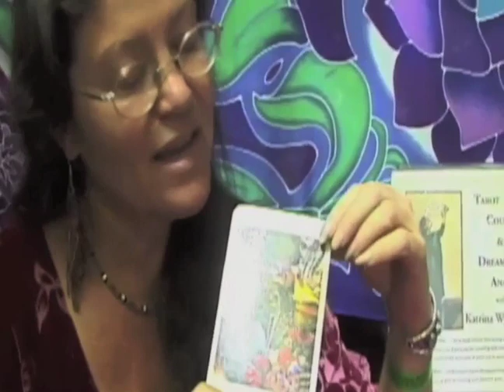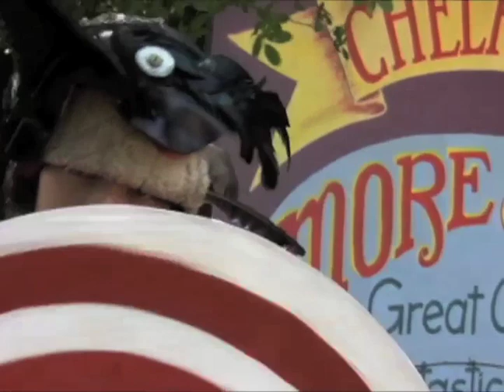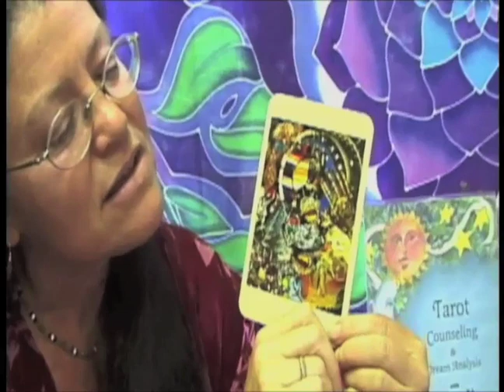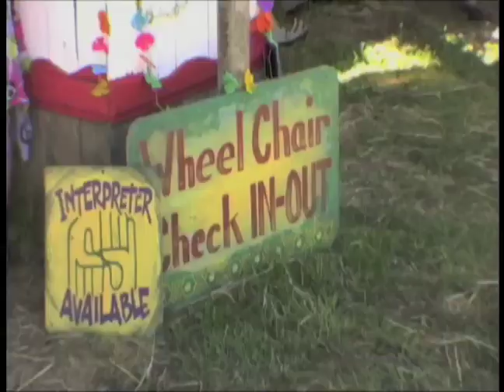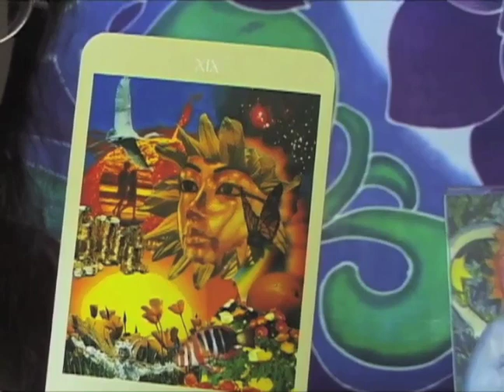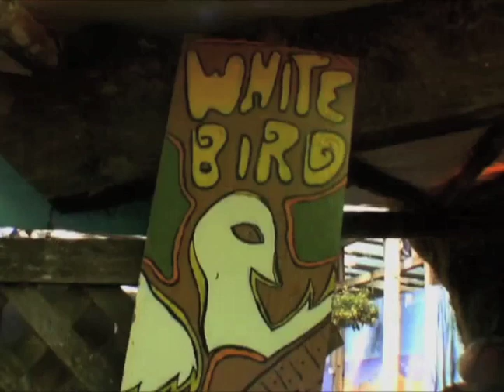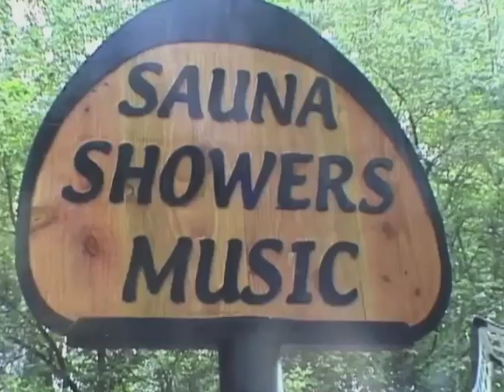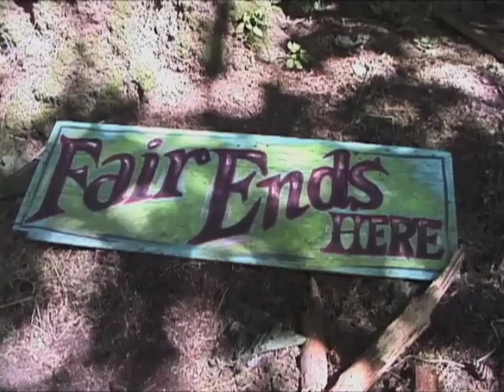The Magical Trio - Oregon Country Fair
This is the culmination of my recording at the OCF for three years 2007-09. I used a birthday of the fair , Nov. 1, 1969, for a tarot reading from the illumined Katrina Wynne, MA, ,which turned out to be the magical trio, the Magician, Wheel of Fortune and the Sun. The Magical Trio gives a glimpse into the amazing art and music fair held in Veneta, Oregon every year the second weekend in July. It reveals the commitment of the generational community to have a fabulous time with world class art, entertainment and food! Jammed packed with creativity the OCF was a trendsetter for other festivals to come. I hope you enjoy this glimpse into this unique, colorful expression of community, talent and creativity, centered around this fascinating reading.  It's so jam packed you might miss something if you take your eyes off the screen ;^)